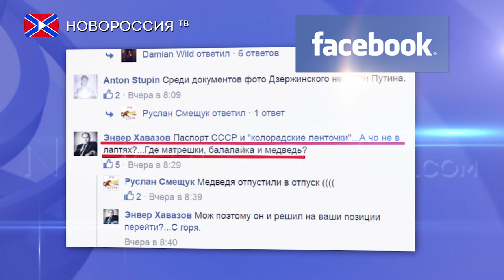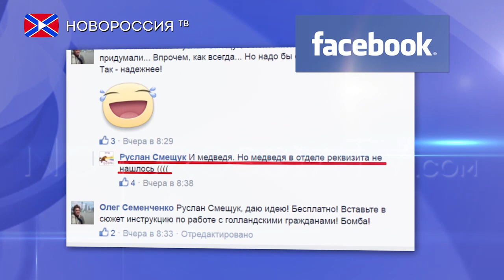УкрСМИ: Российский перебежчик сдался ВСУ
В районе населенного пункта Широкино украинским морпехам сдался российский перебежчик. Этот человек сам, без оружия шел по дороге Новоазовск-Мариуполь к позициям киевских силовиков. Был задержан и тут же сообщил - пришел с миром, сдаваться. Данная информация 8 апреля появилась в сюжете Руслана Смещука в программе «Подробности» на украинском телеканале «Интер».
В материале нам демонстрируют мужчину, одетого в военную форму, на груди которого развивается георгиевская лента.
Казалось бы, Руслан Смещук предоставил «Интеру» эксклюзивные кадры того, как так называемый перебежчик раскрывает все карты и в теории эта новость должна вызвать резонанс, но весь видеоряд является постановкой.
Отметим, что за несколько часов до выхода сюжета, вышеупомянутый журналист проанонсировал эту информацию на своей странице в facebook, подкрепив интерес фотографиями с места событий.
На фото, помимо «главного действующего лица», показаны личные вещи и документы. Из личных вещей – это обязательный комплект любого перебежчика, включающий в себя паспорт гражданина СССР и большое количество георгиевских лент, а из документов – письмо с просьбой оказать гуманитарную помощь подразделению несуществующего КГБ ЛНР.
Сам автор изначально отшучивался, но позже признался, что не хватило реквизита.